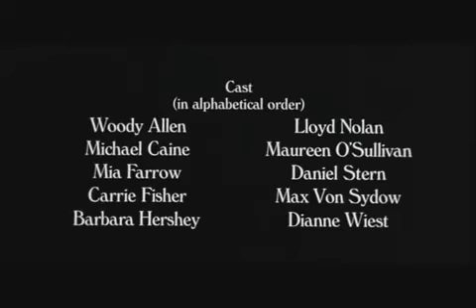Hannah and Her Sisters (1986) Trailer